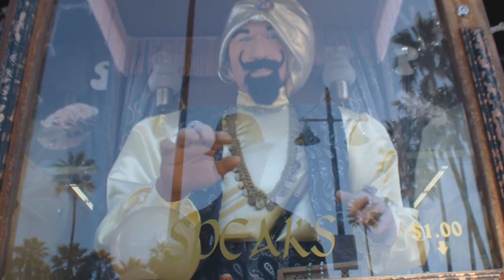Zoltar speaks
This fortune telling machine is fun and entertaining.   A similar machine was featured in the movie "Big."

My most recent fortune:
"I see a great deal of happiness in store for you.  Thousands of candles can be lighted from a single candle and the life of the candle will not be shortened.  Happiness never decreases by being shared.  So, if an object you ardently pursue brings little happiness when gained remember most of our pleasures come from unexpected sources.
Share the good news when it arrives.
For happiness is like a sunbeam which the least shadow shall intercept,
while suffering is often as the rain of spring.
Enjoy this very day."

William Schaeffer